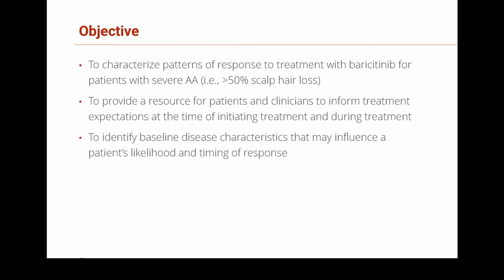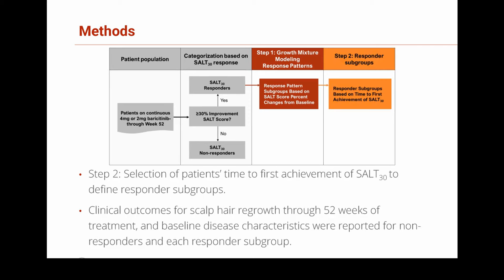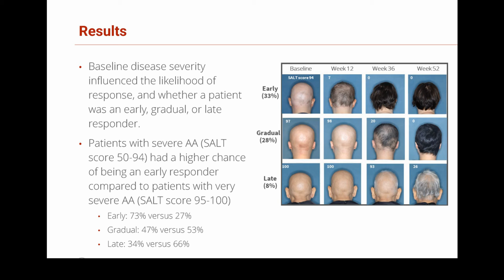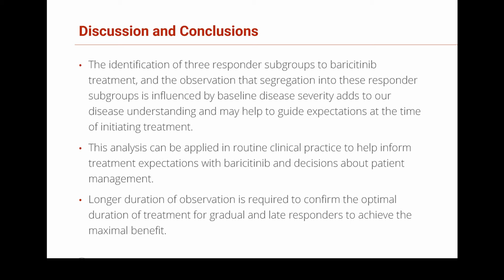Phase III Clinical Trials Results Revealed – Hair Regrowth Treatment in AA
Phase III Clinical Trials Results for the hair regrowth treatment of alopecia areata explained by the main author.